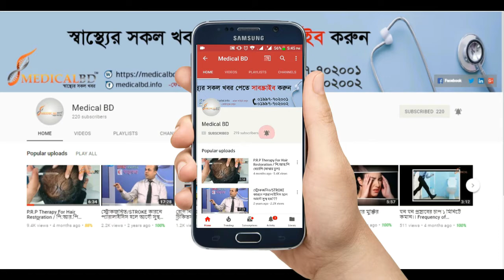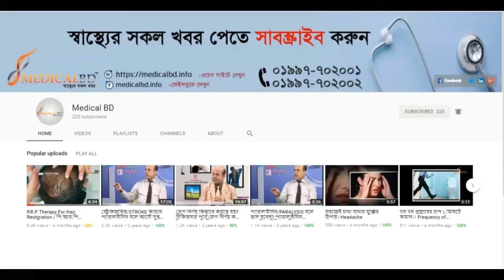জিমে না গিয়ে ওজন নিয়ন্ত্রণ। ডা: মো: সফিউল্যাহ্ প্রধান।